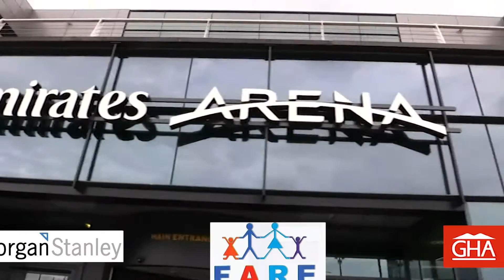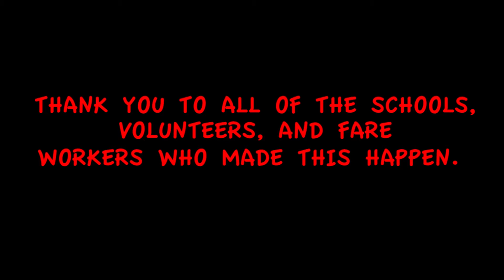FARE Legacy Games 2016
FAREs annual Legacy Games, involving 700+ young people from primary schools across the east end of Glasgow.